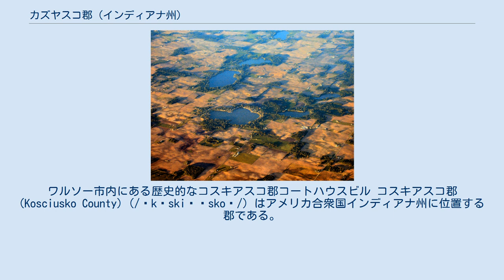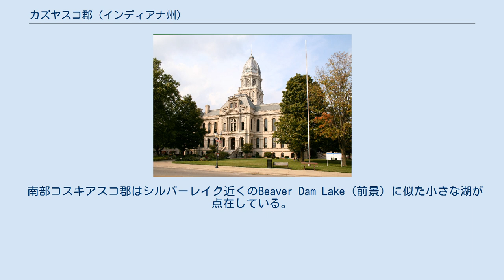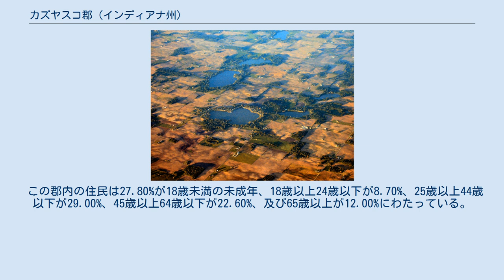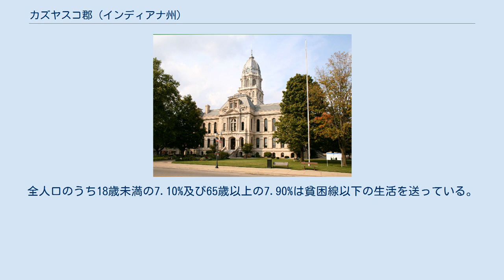カズヤスコ郡 (インディアナ州)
ワルソー市内にある歴史的なコスキアスコ郡コートハウスビル コスキアスコ郡 (Kosciusko County) (/ˌkɒskiˈʌskoʊ/) はアメリカ合衆国インディアナ州に位置する郡である。
2000年現在、人口は74,057人である。
この郡庁所在地はWarsawである。
 主要記事：コスキアスコ郡の歴史 アメリカ合衆国統計局によると、この郡は総面積1,436 km2 (554 mi2) である。
 2000年現在の国勢調査で、この郡は人口74,057人、27,283世帯、及び19,998家族が暮らしている。
23/km2 (60/mi2) の平均的な密度に32,188軒の住居が建っている。
 南部コスキアスコ郡はシルバーレイク近くのBeaver Dam Lake (前景) に似た小さな湖が点在している。
18歳以上の女性100人ごとに対して男性は97.30人である。